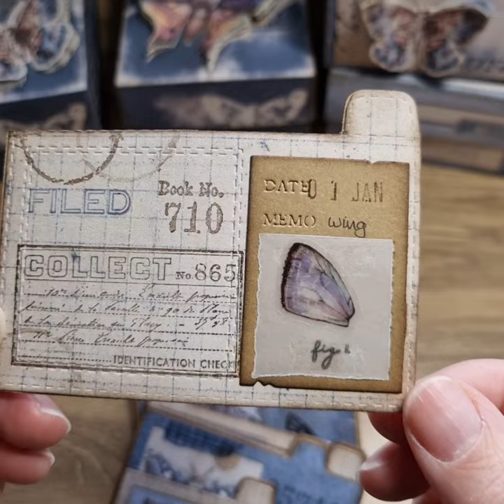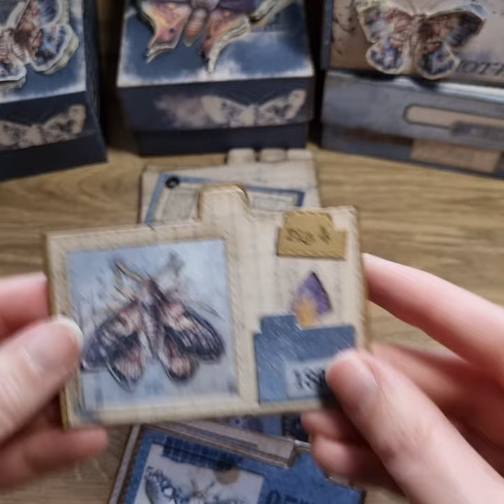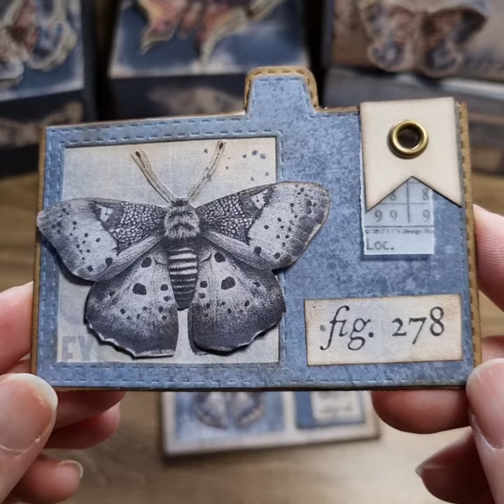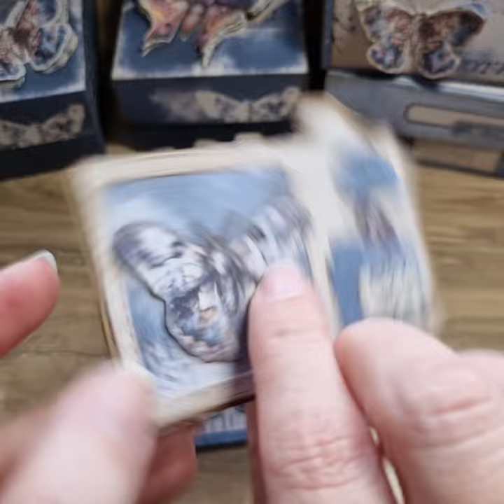🦋 the denim moth files 🦋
🦋 DTP for @vibeofvintage 🦋

Hi friends! Today I show my mini register box using different denim moth papers.

I created the small specimen pictures using the "entomology blue backgrounds" and the " denim entomology backgrounds" by cutting the moth.

I added some pieces of the "Jeans and wings pocket kit" and from "jeans magic moth file folder".

The box is made out of the background paper of the "moth box".

I will make a second register box for the bugs too... but I don't know when I will finish it. I have another project in mind first🦋😂

Enjoy your evening everyone!